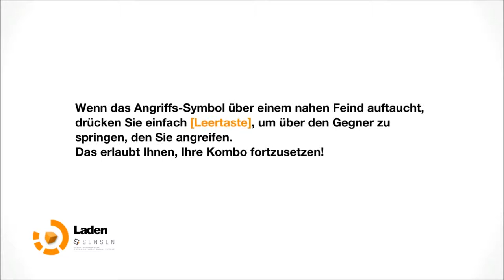Let's Play Remember Me #24 Klettertour